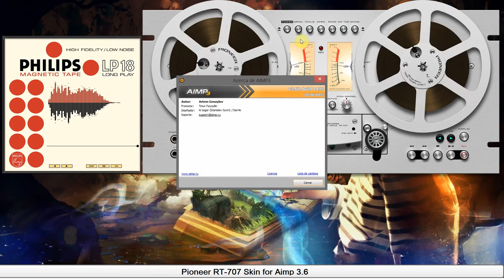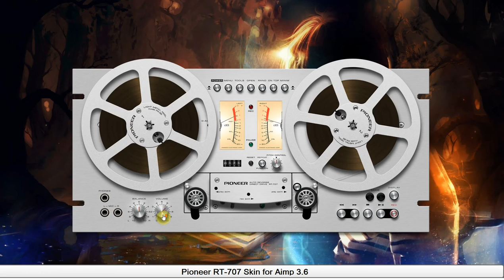Pioneer RT-707 skin for Aimp 3.6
Muestra de este hermoso skin vintage pasa cinta muy copado y original, las desventajas que encontré fue que ocupa casi todo nuestro monitor full hd 1080p y consume bastante recursos por el tema de los grandes gráficos de las cintas pero hoy en día creo que la mayoría de los ordenadores podría moverlo fluido sin problemas salvo que sea un ordenador muy antiguo.

Espero que lo puedan disfrutar para los veteranos amantes de los pasa cintas. Dejo el enlace: